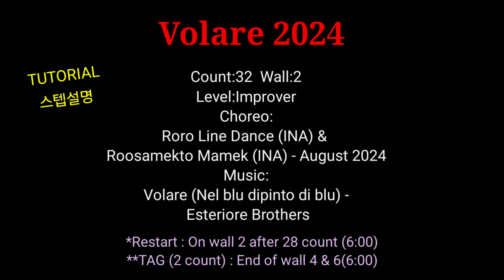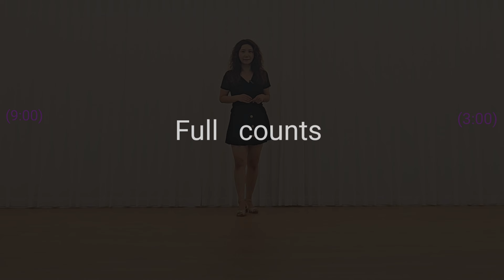Volare 2024 Line Dance TUTORIAL 스텝설명 쉬운중급라인댄스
쉬운중급라인댄스# MiheeJi linedance
Count:32   Wall:2   Level:Improver
Choreo:
Roro Line Dance (INA) & Roosamekto Mamek (INA) - August 2024

*Restart : On wall 2 after 28 count (6:00)
**2TAG (2 count) : End of wall 4 & 6(6:00)